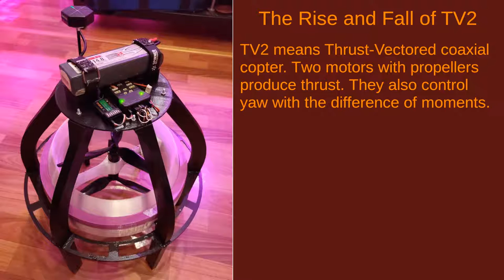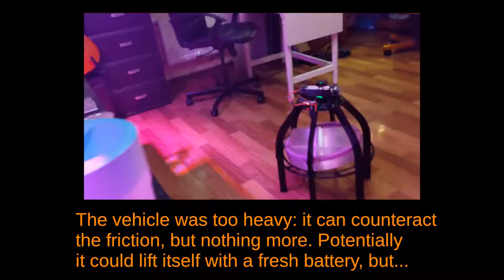TV2 :: [2021-10-17] :: Introduction, gimballing demo, attempt to takeoff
TV2 means Thrust-Vectored coaxial copter, vehicle 2.

The previous vehicle, TV1, was too fragile and tended to break propellers even in light crashes. I wanted to design a robust vehicle that will have protected propellers and a sturdy frame. So this was TV2.

This one looked very cool, but nothing more. In particular, I could not make it fly, and even if I managed to do, it would have likely lost control and broken something due to weak servos. Anyway, I learned a lot when designing such a beast.